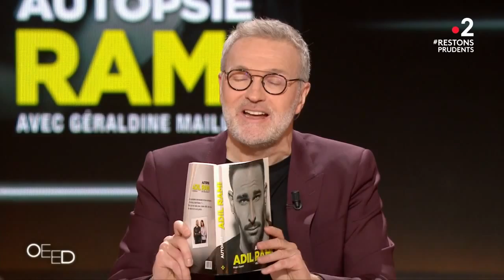Adil Rami sur Zahia et sur la mère de ses enfants - On est en direct 12 décembre 2020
Adil Rami se confie sur sa rencontre avec Zahia Dehar et sur son lien avec Sidonie la mère de ses enfants.
Laurent Ruquier est toujours présent à l'antenne le samedi en deuxième partie de soirée, mais pour un tout nouveau rendez-vous. L'émission se veut un lieu où l'on parle de culture, d'actualité et où les chanteurs, comédiens, écrivains peuvent prendre le temps de parler de leurs dernières oeuvres.

ON EST EN DIRECT, c’est LE nouveau rendez-vous de deuxième partie de soirée des samedis de France 2 à 23h30 ! Et en direct, tout peut arriver !